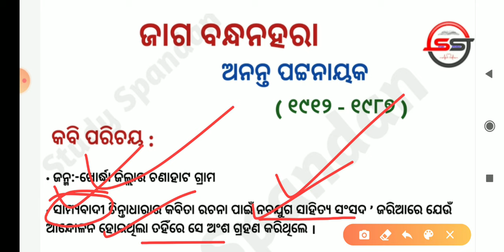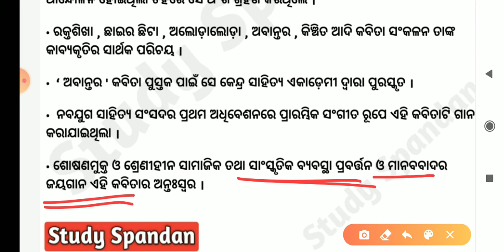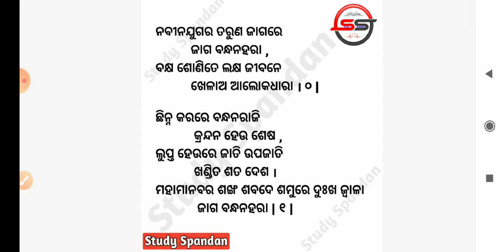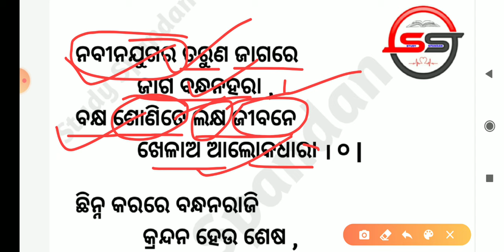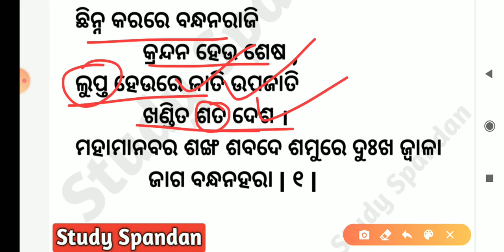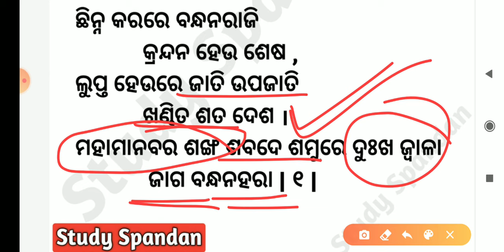Jaga Bandhana Hara | 10th Class MIL | ଜାଗ ବନ୍ଧନ ହରା | BSE ODISHA | ସାହିତ୍ୟ ସିନ୍ଧୁ ଦଶମ ଶ୍ରେଣୀ | PT 1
Hi
Study Spandan

Sahitya Sindhu Class 10
10th Class Odia Poem
Jaga Bandhan Hara10th class
Ananta Pattnaik Poetry in Odia
Samyabada Odia Kabita
Ananta Pattnaik nka Jibani O Kabita
ODIA SAHITYA ANANTA PATTNAIK
Odia 10th class Sahitya Sindhu Kavita
Jaga Bandhan Hara Part 1
Jaga Bandhan Hara Explanation In Odia
Class 10 Odia Medium Poems
Sahitya Sindhu Class 10 Poem Jaga Bandhana Hara
BSE Odisha Matric Examination Preparation
Odia 10th Class Board Examination Preparation
MIL FLO Exam Preparation Class 10th
Jaga Bandhana Hara Study Spandan

ଦଶମ ଶ୍ରେଣୀ ସାହିତ୍ୟ ସିନ୍ଧୁ କବିତା ଜାଗ ବନ୍ଧନ ହରା ଅନନ୍ତ ପଟ୍ଟନାୟକ ଓଡ଼ିଆ ପଦ୍ୟ ସାହିତ୍ୟ ମାଟ୍ରିକ ପରୀକ୍ଷା ପାଇଁ ପ୍ରସ୍ତୁତି